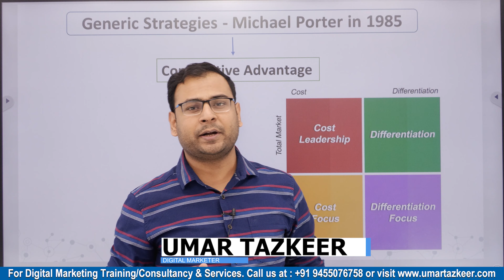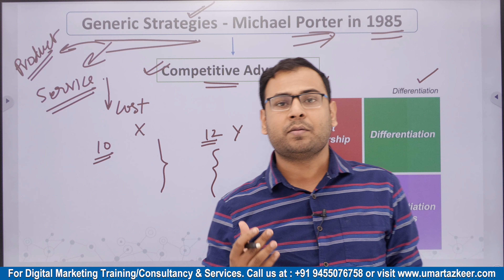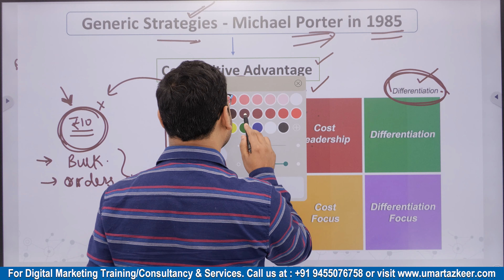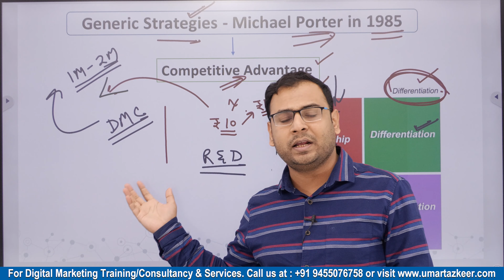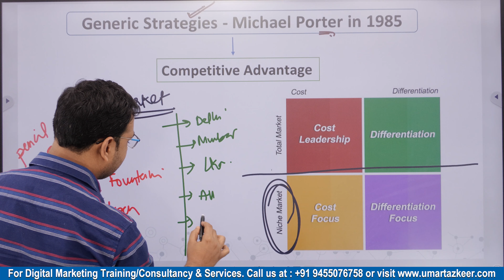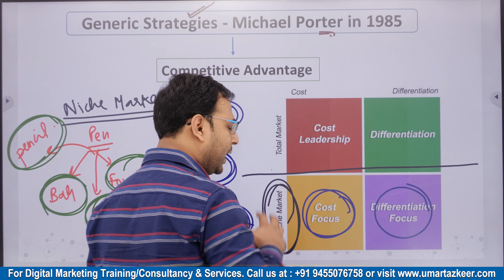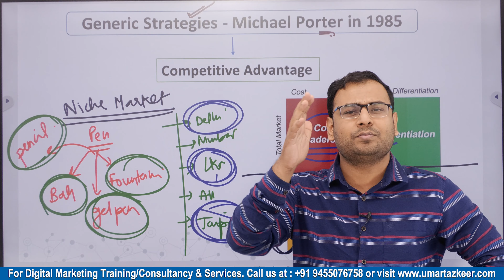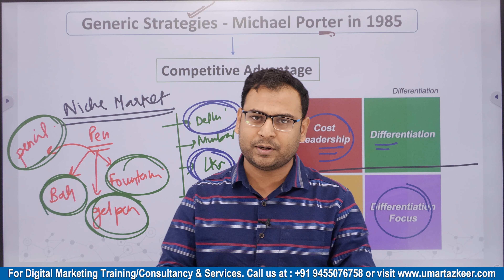Porter's Generic Strategies | Porter's Model of Marketing | Marketing Fundamentals |#20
Top Playlists [Free Courses] are:
- Google Ads
- Facebook Ads
- GA4
- Digital Marketing Basics/Fundaments
- SEO
- Automations
- & Many More